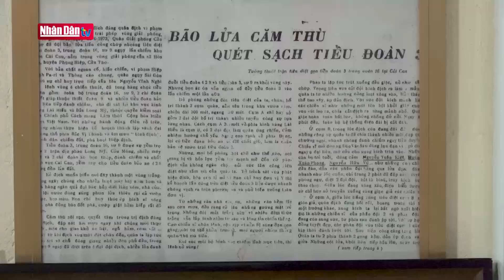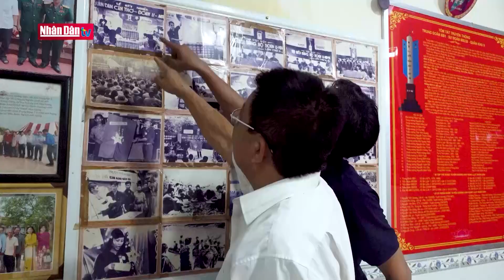Ông Ba "bánh chuối chiên" | Người tốt, việc tốt | Đảng với Dân